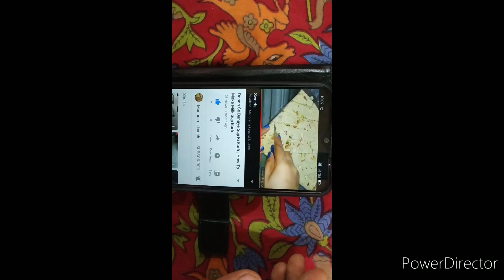Moong dal patli khichdi kese banae जिसे आप इस तरह से बना सकते हैं